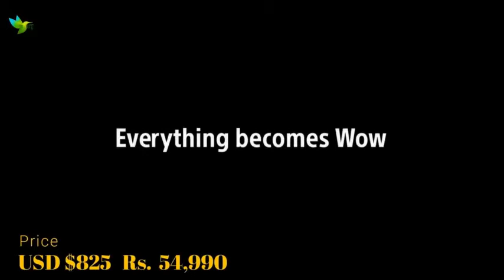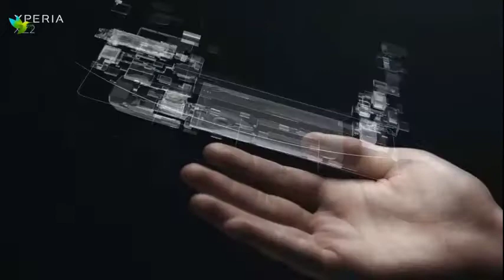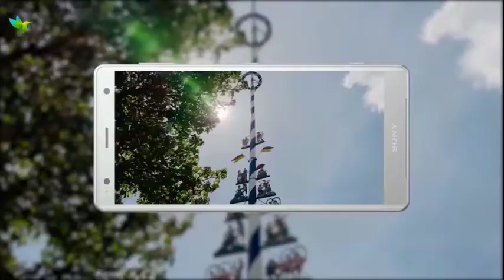Top 3 SONY Camera Smartphones of 2018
1.  Sony Xperia XZ2 Compact Unlocked Smartphone - 5" Screen -
     64GB - Black

2.  Sony Xperia XZ1 Factory Unlocked Phone - 5.2" Full HD HDR
     Display - 64GB - Moonlit Blue

3. Sony Xperia XZPremium

Spigen Rugged Armor Xperia XZ2 Compact Case with Flexible and Durable Shock Absorption with Carbon Fiber Design for Sony Xperia XZ2 Compact (2018) - Black

Feitenn Sony Xperia XZ1 Compact Premium Flip Leather PU Wallet Smart Case Stand Kickstand Card Holder Magnetic Closure Clear TPU Bumper Slim thin Cover Case for Sony Xperia XZ1 Compact (Gray)

J&D Holster Compatible for Xperia XZ Premium Holster with Belt Clip, PU Leather Pouch Case and Leather Wallet Case for Sony Xperia XZ Premium Case (Fit with Naked Phone or Slim Case On) - Black

Here are the 3 Best Sony Camera Smartphones released in 2018.  All are built with the highest quality that you have come to know from Sony.  Each has a very unique design and are excellent performers.  Battery life is very good.